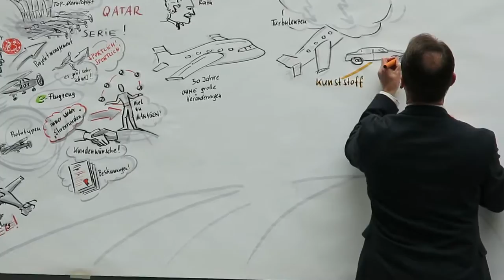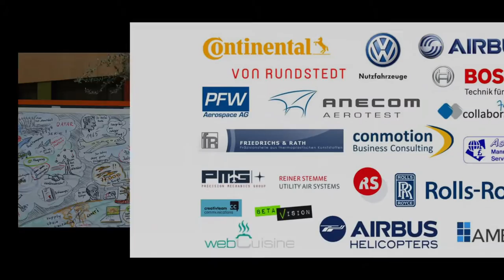conmotion messe hd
conmotion Hausmesse April 2016